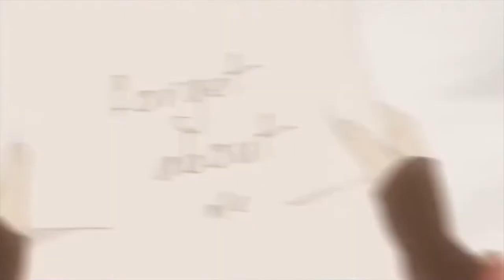💖 FREE SHINIGAMI ✨LIL UZI VERT 💫 SEBII ✨ GLAIVE 💕 HYPERPOP TYPE BEAT + YOBIEE